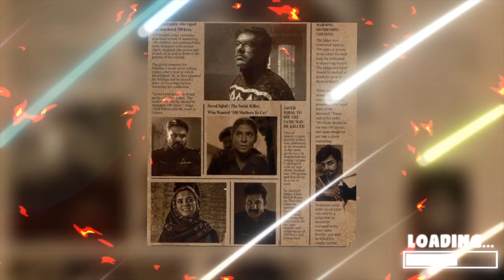Top 5 Best South Psycho Serial Killer Movies Dubbed In Hindi 2023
1. Daas Gang full movie
2. Ratsasan full movie hindi dubbed
3. Psycho full movie in hindi
4. South Murder mystery Thriller Movies In Hindi
5. New south indian movies dubbed in hindi full movie
6. K-13 full movie in hindi
7. Barot House full movie in hindi dubbed
8. New south movie 2023 hindi dubbed
9. New south indian movies dubbed in hindi 2023
10. Suspense south indian movies dubbed in hindi
11. South Indian movies dubbed in hindi full movie 2023